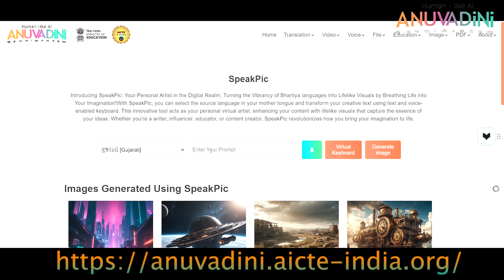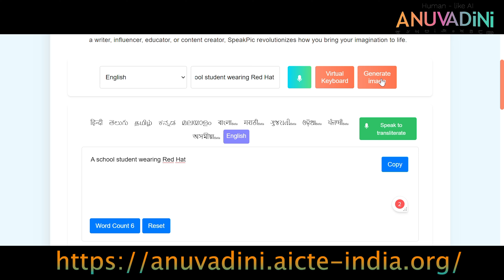Create Copyright Free Life-like Image with Anuvadini AI SpeakPic | Speech to Image 22 AI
Introducing SpeakPic, your personal digital artist, turning your words into lifelike visuals and bringing your imagination to life! With this innovative tool, you can seamlessly convert your creative ideas into vibrant copyrightfree images, making your presentations and projects stand out.

1. Select the source language: Choose from a wide array of languages to begin your creative journey.
2. Transform your creative text: Use our text and voice-enabled keyboard to effortlessly convert your thoughts into detailed visuals.
3. Enhance your creativity: Utilize our advanced virtual keyboard to refine and perfect your creations, ensuring every detail is captured beautifully.

SpeakPic makes it easy to visualize your ideas, helping you communicate more effectively and creatively.

Anuvadini bridges diverse linguistic gaps with its advanced translation capabilities, ensuring each word retains its original essence and meaning. Its seamless translations foster a sense of familiarity and connection, facilitating effortless and meaningful communication. This mission is in line with the vision of India's Hon'ble Prime Minister, emphasizing the importance of education in regional Indian languages.

India boasts immense linguistic diversity, with 80% of the population speaking native languages, while educational and professional systems primarily use Hindi and English. This language divide not only impedes understanding but also limits access to opportunities, contributing to disparities in education, employment, and economic progress. Additionally, it can lead to cultural marginalization and exclusion, deepening social inequalities and hindering overall development.

Anuvadini exemplifies significant advancements in language translation, demonstrating AI's positive impact on global communication by dismantling language barriers and promoting cross-cultural dialogue. This online tool supports the principles of One Earth, One Family, One Future, and Ek Bharat Shrestha Bharat, facilitating communication across 22 regional Bharatiya and international languages. It brings people together, fostering unity and inclusivity.

Discover how Anuvadini AI is revolutionizing student life! Know from Taniya, a BA Fine Arts student at Buddha College of Education, Haryana, as she shares her incredible journey with Anuvadini. Anuvadini AI is not just an AI translation tool—it's a game-changer for students across disciplines, from finance to arts and literature.

Dr. Buddha Chandrasekhar
CEO, Anuvadini Foundation
AICTE, Ministry of Education
Government of India
New Delhi